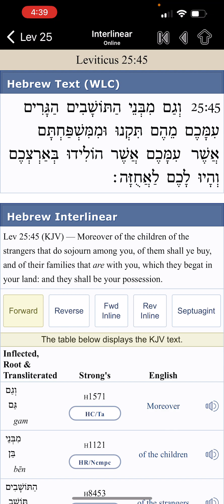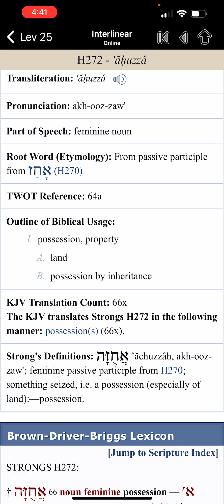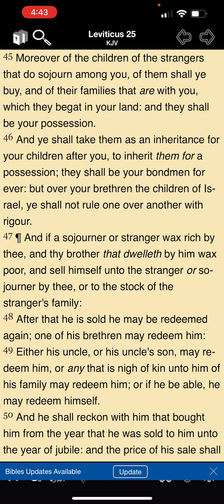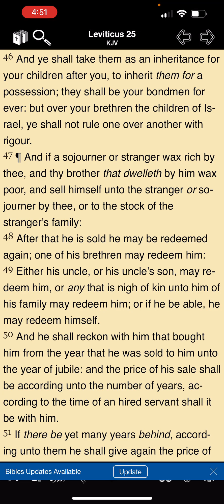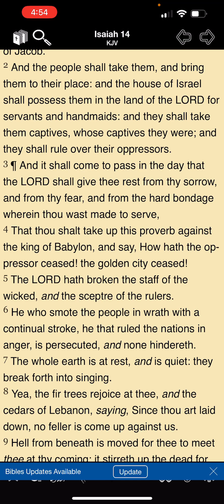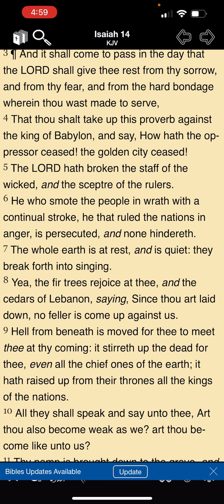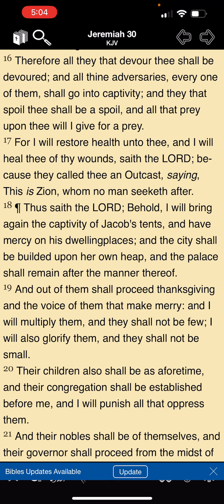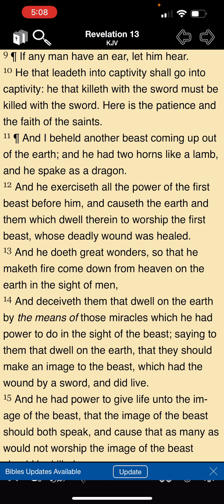We will have slaves in the Kingdom!